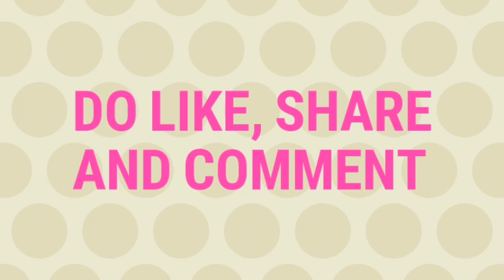Unique wall hanging ideas || wall decor ideas || wall hanging craft ideas || DIY ideas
Unique wall hanging ideas || wall decor ideas || wall hanging craft ideas || room decoration ideas || wall decoration ideas || room decor ideas || wall decorating at home